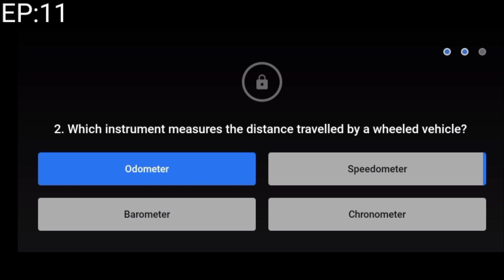Prize wali pathshala today answer | 7th February | INDIAN APEX